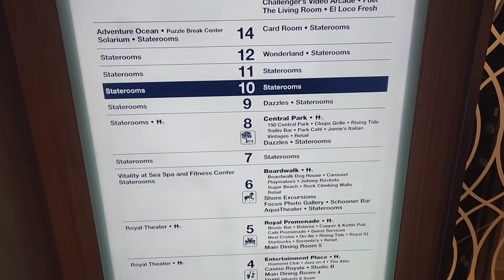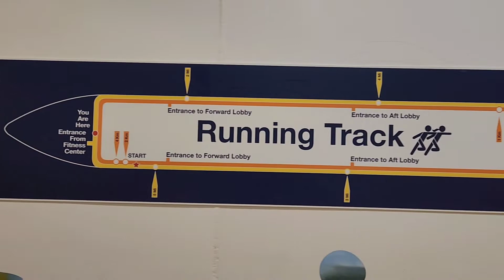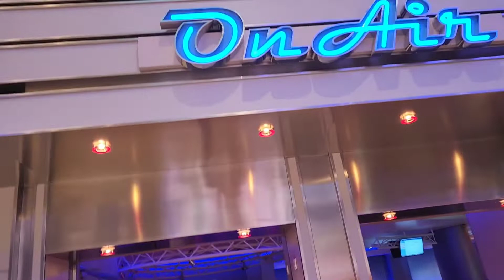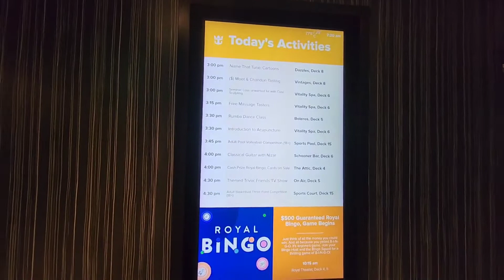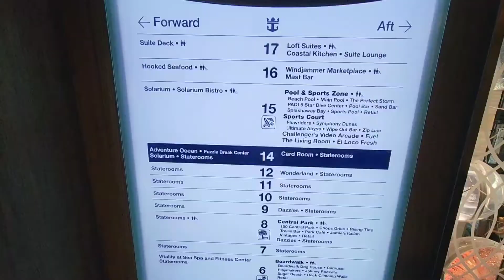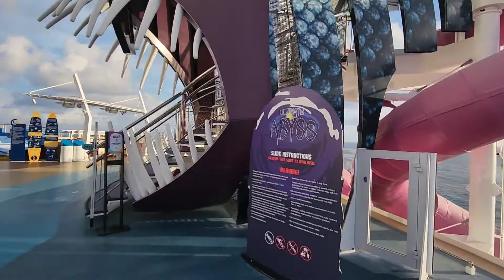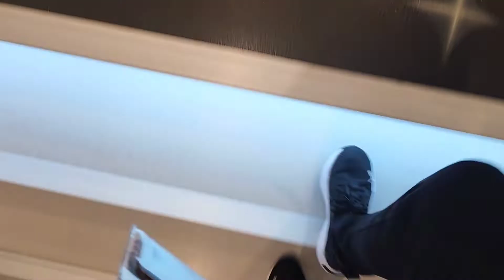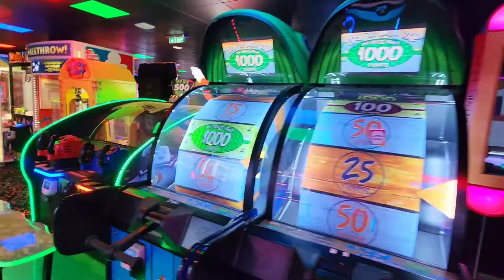Royal Caribbean - Symphony of the Seas - tour around the cruise ship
A quick tour around the cruise ship.